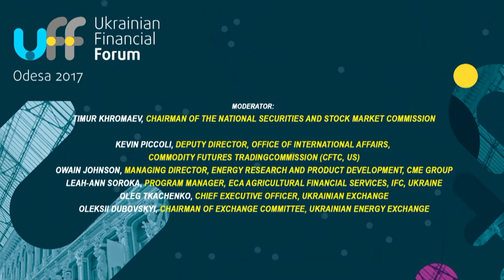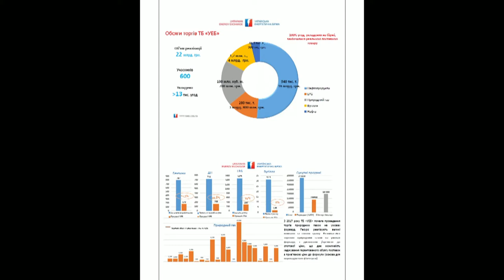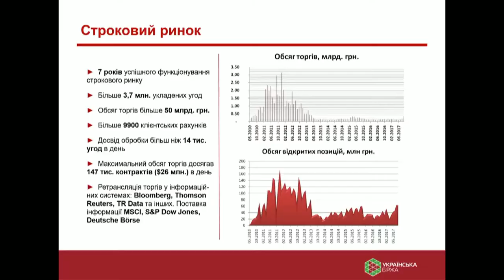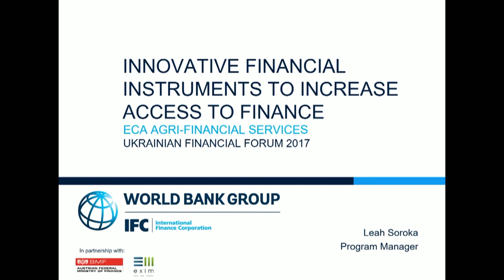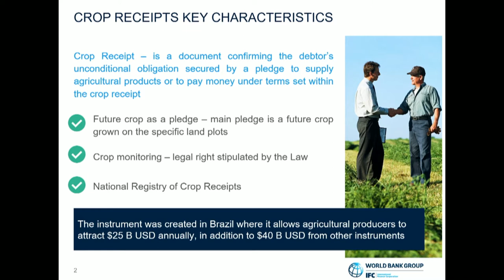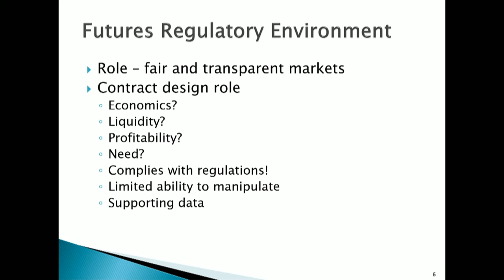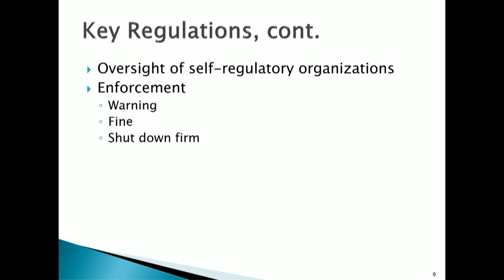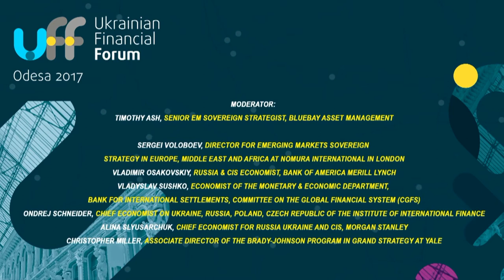UKRAINIAN FINANCIAL FORUM 2017 - 21.09.2017 - Зала 2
Перший день, 21 вересня 2017: Макроекономічна ситуація у світі та в Україні